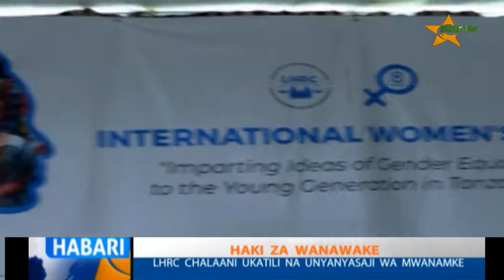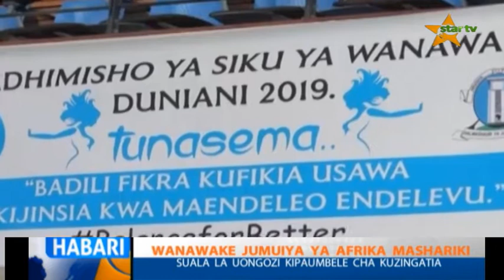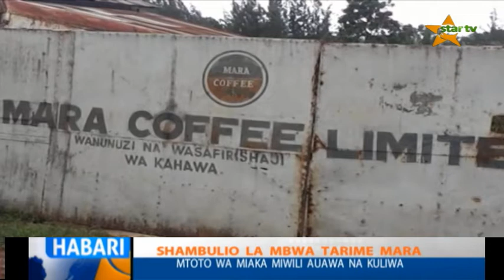USIPITWE;TAZAMA TAARIFA YA HABARI YA STAR TV 08.03.2019 SAA MBILI KAMILI USIKU